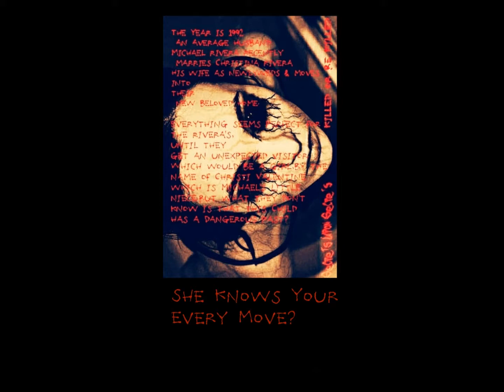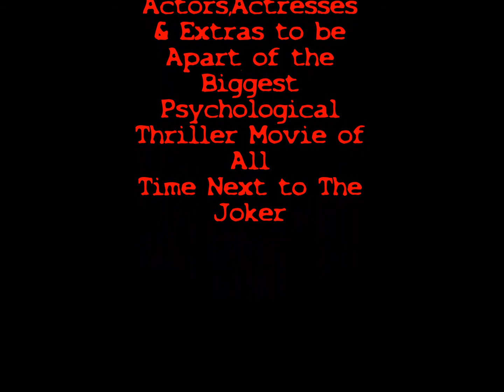Secrets Upon Secrets Movie Compilation #3 Vanessa Hudgens aka Christi Valentine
-This Movie/Book Adaptation Based on True Events of Teenage Serial Killers Between The Years of 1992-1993 of Teenage Child Killers. But the Story is centered around a teen serial killer by the name of Christi Valentine that goes on a murder spree of past traumatic events in her life.

Also Support my Go Fund Me Campaign Secrets Upon Secrets The Movie & Help Support to Raise 100k in Production for my Feature Indie Film at this Link right here in the description box below-
 gf.me/u/vzdqtv